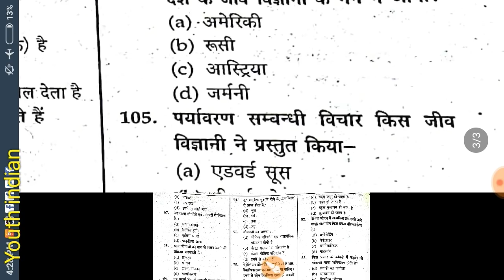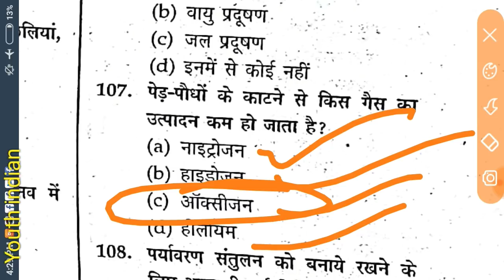SCIENCE EVS Pratice set || most important for Exam